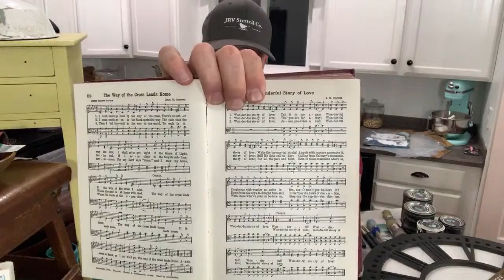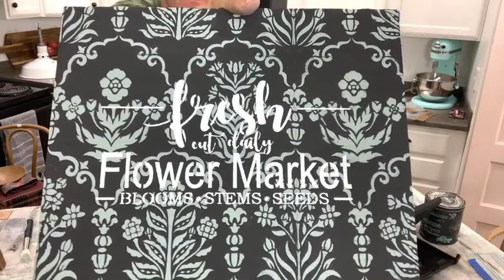Thrift Store Mega Pick!!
It's national thrift store day and we found tons of great stuff in what we're calling a mega pick!

220 grit Sanding Disks 100 pack
Wooster Foam King Brush